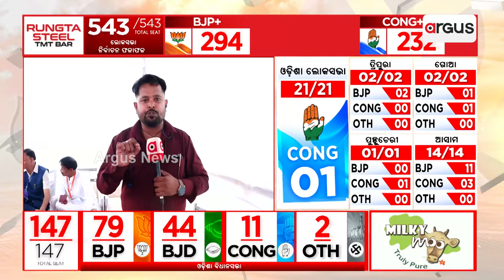ନବରଙ୍ଗପୁରରୁ ବିପୁଳ ଭୋଟରେ ବିଜୟ ଲାଭ କରିଛନ୍ତି ନିତ୍ୟାନନ୍ଦ ଗଣ୍ଡ ।|| Election2024Result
ନବରଙ୍ଗପୁରରୁ ବିପୁଳ ଭୋଟରେ ବିଜୟ ଲାଭ କରିଛନ୍ତି ନିତ୍ୟାନନ୍ଦ ଗଣ୍ଡ ।